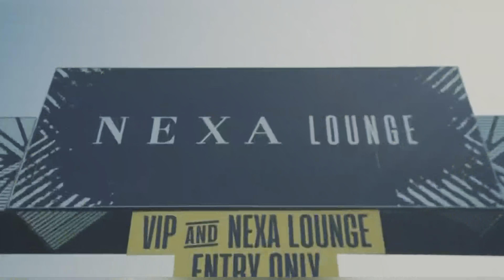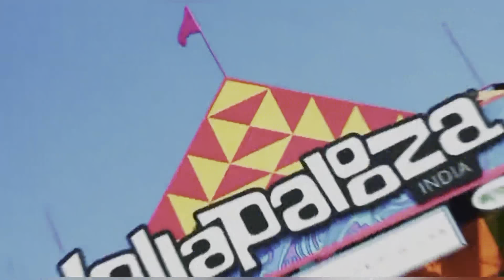Imagine Dragons Believer live From Lollopalooza Festival 2023 lndia